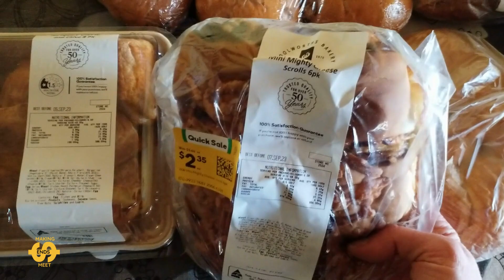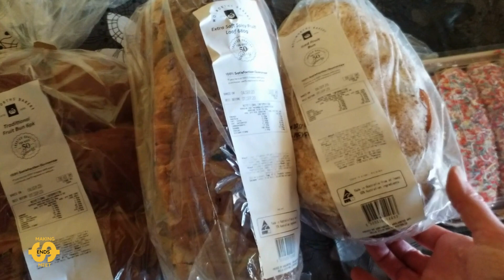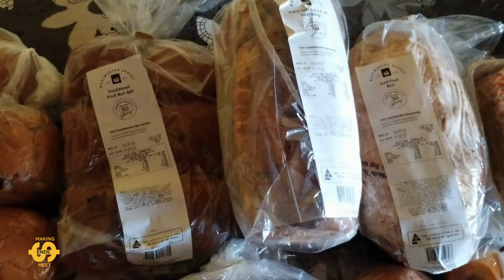Tuesday's Food Bank Haul! A FREE & Fruity Food Pantry Haul! Frugal In Australia - September 2023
We're an Aussie family of 4 doing our best to make ends meet with the rising costs of living. Check out what I received from a local food bank this Tuesday (5th of September 2023).
RESOURCES IF YOU NEED HELP LOCATING A FOOD BANK NEAR YOU :
Have a blessed day,
Making Ends Meet😊